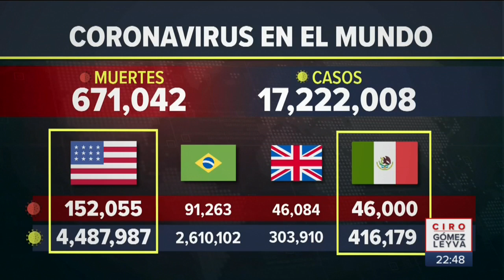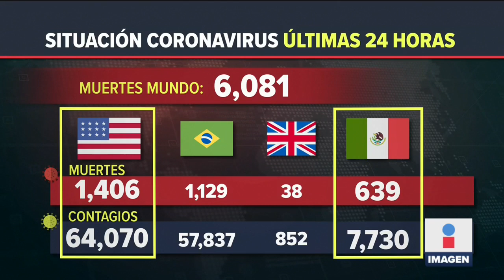Probarán vacuna contra Covid en México | Noticias con Ciro Gómez Leyva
El laboratorio Sanofi-Pasteur realizará pruebas en la fase 3 de la vacuna contra Covid en México, según informó el canciller Marcelo Ebrard.